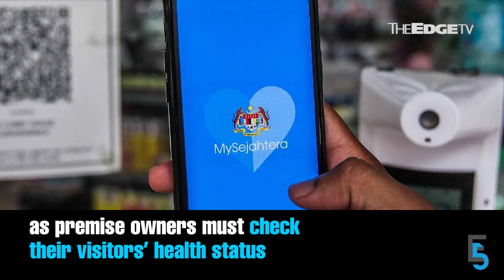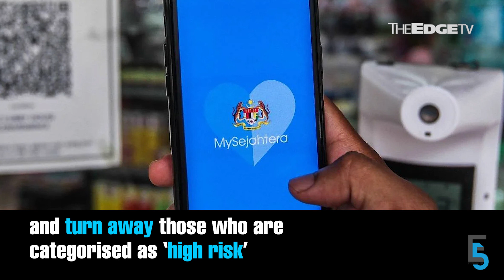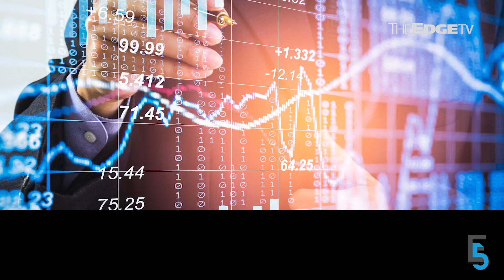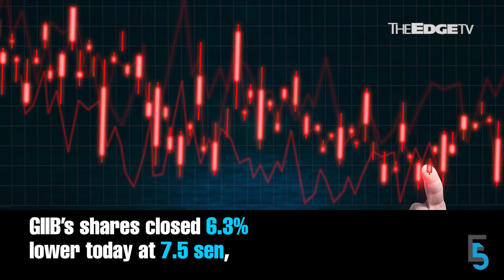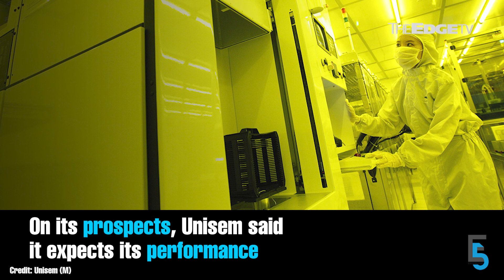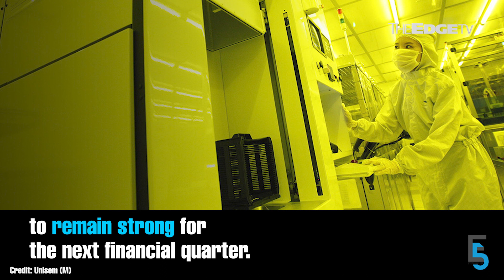EVENING 5: Outdoor masking, MySejahtera check-ins optional from May 1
In today’s edition of Evening 5 — The wearing of a mask outdoors, physical distancing and MySejahtera check-ins will no longer be mandatory from Sunday. Meanwhile, French defence group Thales is reportedly charged with complicity in bribery over a 2002 sale of submarines to Malaysia.